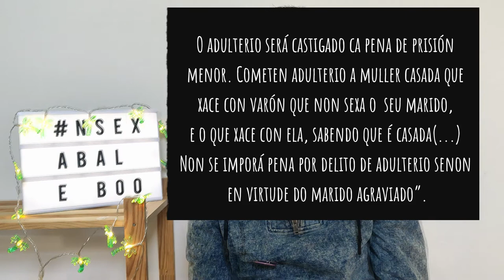O cinto de castidade e o adulterio | Nsex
Algunha vez oíches falar sobre os cintos de castidade? Aquí imos contarvos alguhas curiosidades. Ademais, aproveitamos para falar un pouco sobre o tema do adulterio.

Fala e guión: Alberto F. Boo
Fala, grava e maqueta: Antía M. Abal